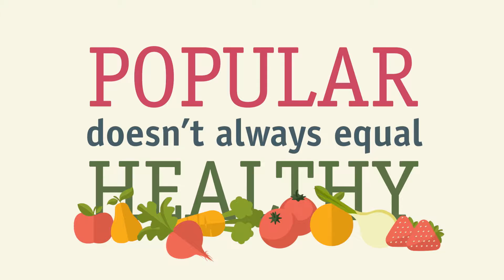CardioSmart | Sugar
CSTV Sugar